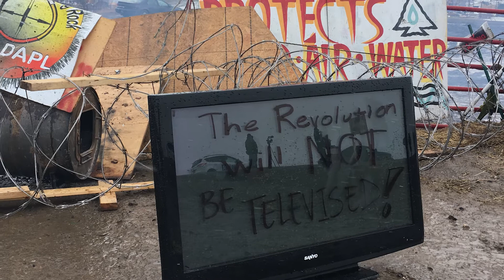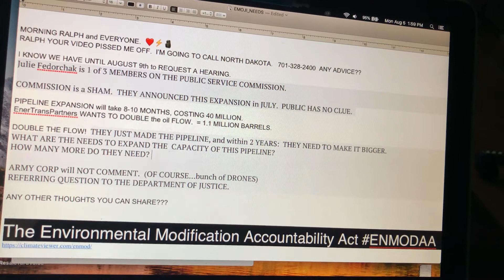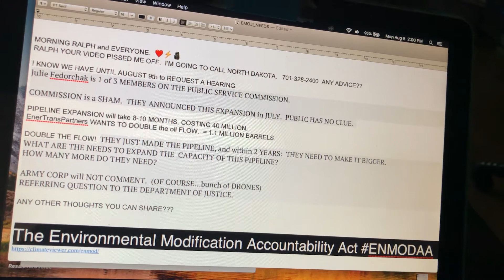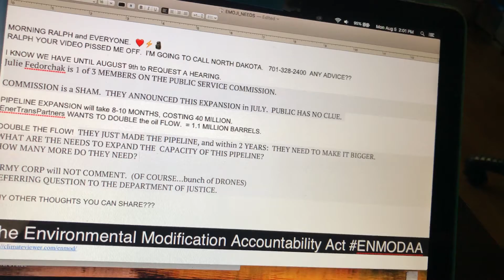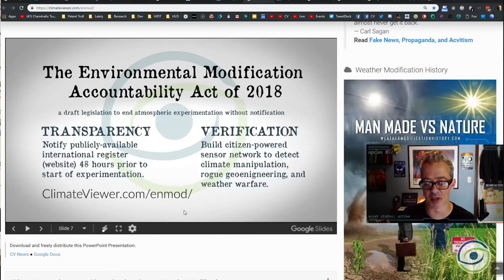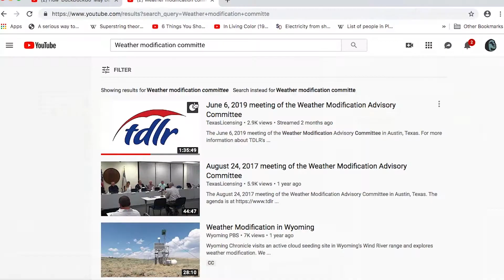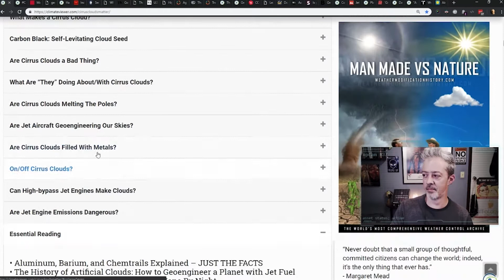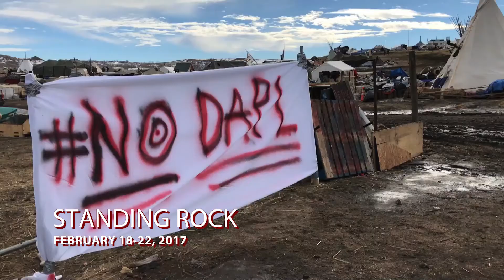BLIP WordOut JIM LEE mashup EXPANSION of DAKOTA PIPELINE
Word out via phone call Pipeline expansion, after two years???   Bad planning?  Money for g3n0c!d3?  Please spread the word 1. and 2. sign up for Jim Lee's newsletter at

The Standing Rock Sioux has requested a hearing on a plan by the developer of the Dakota Access Pipeline to double the line’s capacity.

State regulators agreed last month to consider a hearing if one was formally requested. The tribe was the first to submit a request. The Sierra Club says it also will file a request by the Friday deadline.

Energy Transfer announced in June to expand the pipeline’s capacity from approx 500,000 barrels per day to 1.1 million barrels.

The pipeline sparked massive protests in North Dakota before it began moving oil in 2017.